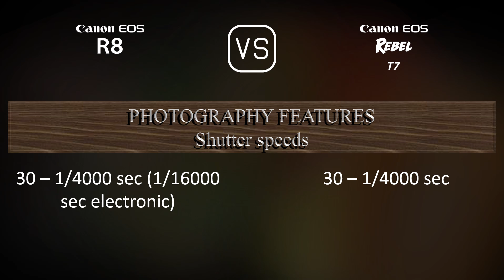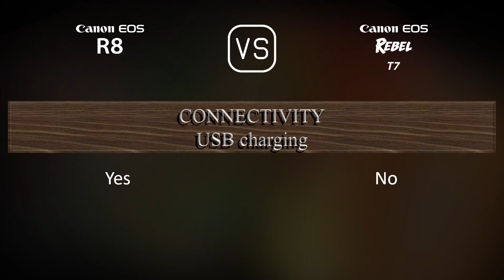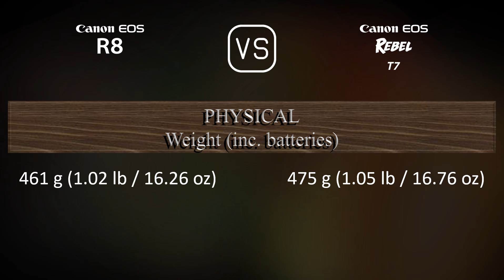Canon EOS R8 vs. Canon EOS Rebel T7: A Comparison of Specifications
This video overviews the Canon EOS R8 and the Canon EOS Rebel T7 in a parallel comparison of specifications.

00:25 LAUNCH
00:33 BODY
00:40 SENSOR
01:01 IMAGE
01:16 OPTICS & FOCUS
01:41 SCREEN
01:58 VIEWFINDER
02:13 PHOTOGRAPHY FEATURES
03:06 VIDEOGRAPHY FEATURES
03:20 STORAGE
03:24 CONNECTIVITY
03:49 PHYSICAL
04:07 MISC